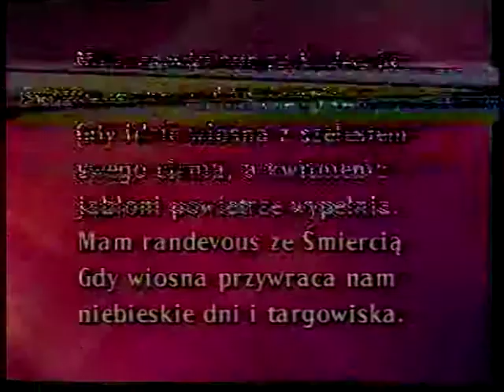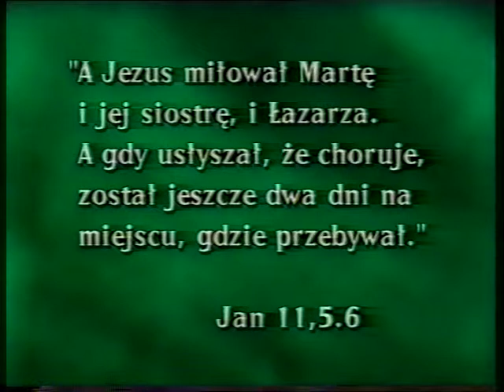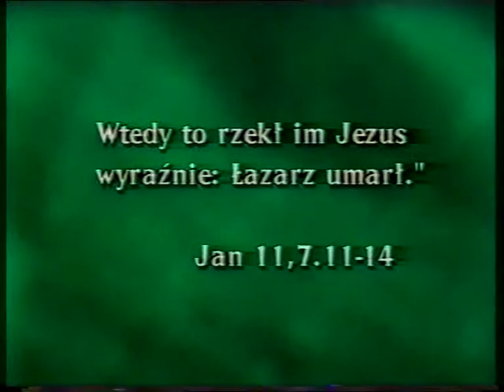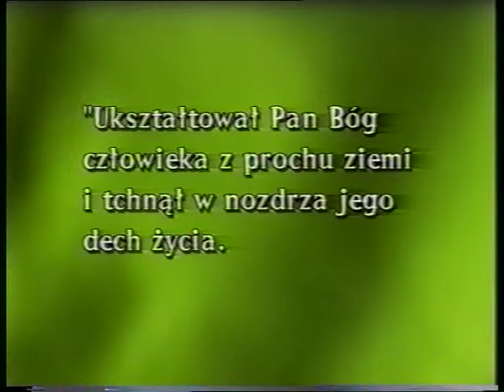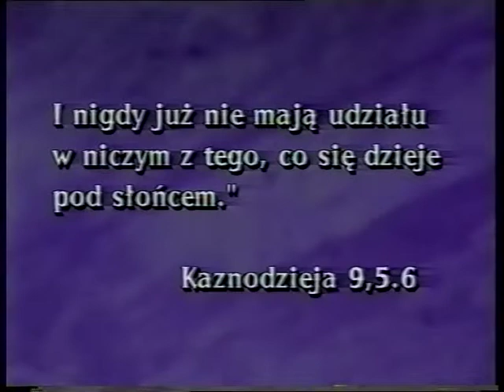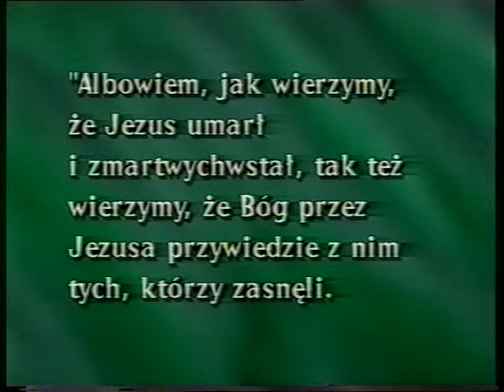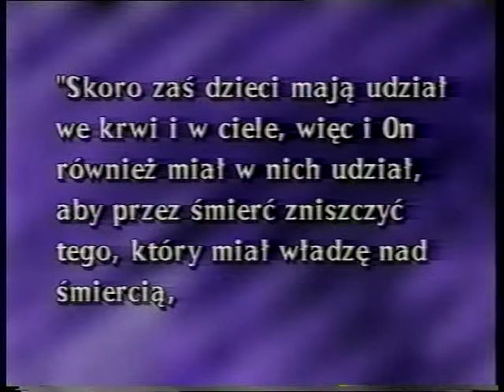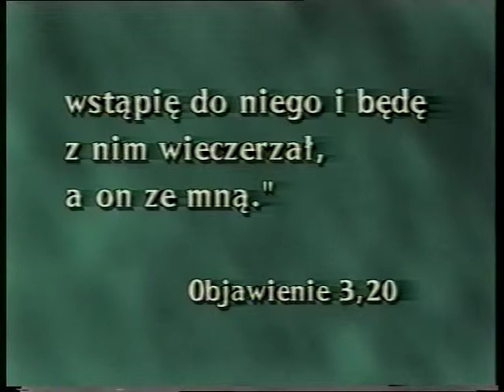Dwight Nelson - 11. Legenda Samary i prawda o śmierci - (Seminarium cz.11)